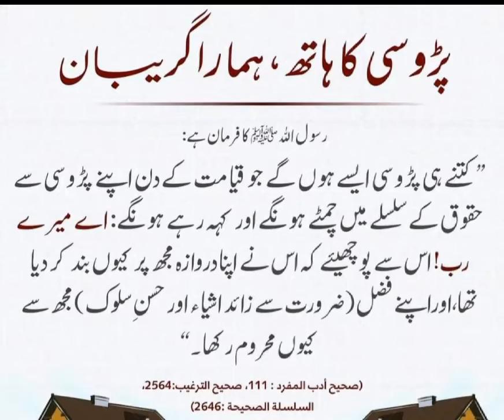Parosi ka hath hamra gerban hadees sharif urdu